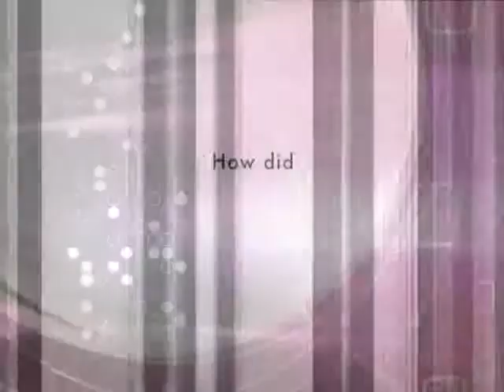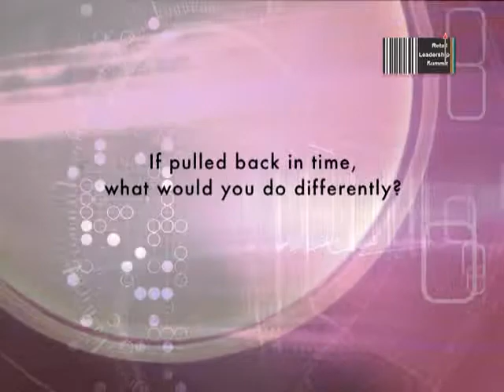Kishore Biyani, Group CEO, Future Group